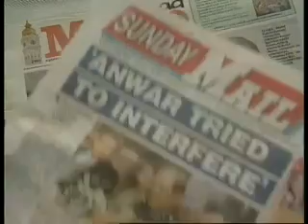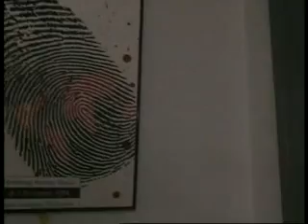Political Meltdown - Malaysia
Sep 1998
Mahathir is turning to his old methods to reign in dissent as his economic miracle unravels. But will the people put-up with the oppression?

To cheering crowds Anwar Ibrahim, the former Deputy PM, is rallying for change: "It is time. Malaysia needs a reform movement... Let us the people run the country with justice." Shortly after this rally he was arrested. Mahathir dismisses the talks of 'movements' as Anwar propaganda desgined to divert attention from the sex allegations made by him. Yet this is begining to look like wishful thinking in a nation that certainly has much to protest about. Just last month MP Lim Guan Eng publicly defended a teenage girl who had been detained after she accused an UMNO Party member of rape. His defence of the young girl earned him a year and half in prison. Malaysia's jails are full of government critics just like Eng thanks to the Internal Security Act. An archaic colonial rule it's been enthusiastically maintained by Mahathir. With this law Ministers can send a person to jail for two years without trial. Flicking through a smuggled letter from an ISA detainee, human rights activist Elizabeth Wong relays a catalogue of abuse: brutal beatings, mental torture, prisoners forced to eat their own excrement. With excellent access to key figures battling for change, this revealing report finds the reform movement in full voice.